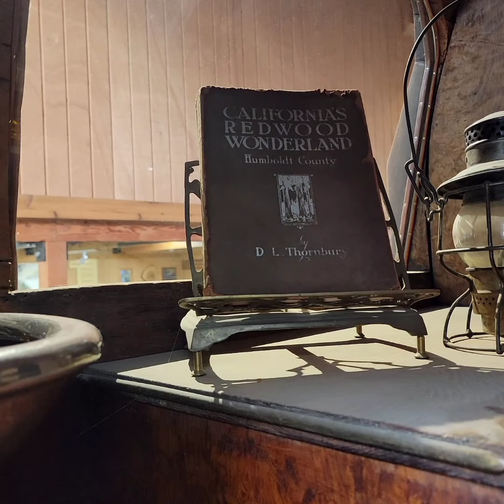April 25, 2023